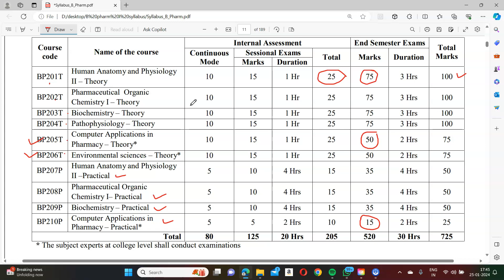B Pharmacy SEM 2 Syllabus & Exam details